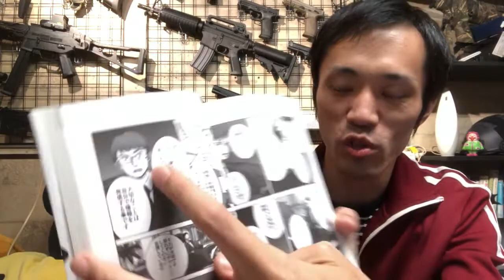【本質】第3話：コンフォートゾーン抜け出す方法 PS髪の毛も抜けます・ω・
紹介した本はコチラ⇒
超オススメの本はコチラ⇒

2時間でコンフォートゾーンから抜け出した女性はこちら